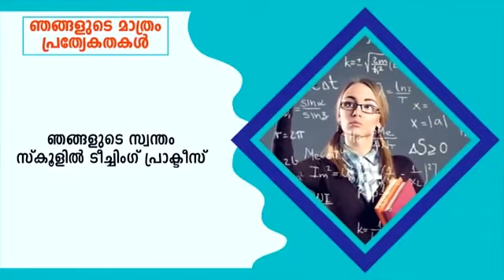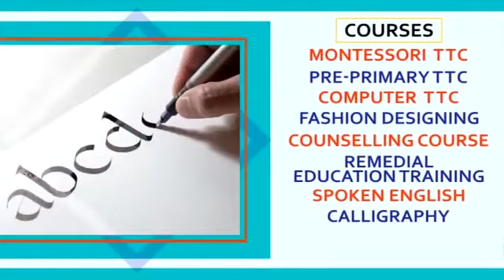കര്‍ഷകര്‍ക്കെന്നും ആശ്വാസമായി ചേലേമ്പ്ര ഗ്രാമ പഞ്ചായത്ത് ഭരണ സമിതി.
ഗ്രാമ പഞ്ചായത്തില്‍ കേരഗ്രാമം 2021-22 വര്‍ഷത്തെ പദ്ധതില്‍ വിവിധ വ്യക്തിഗത ആനുകൂല്യങ്ങള്‍ക്കായി 50 ലക്ഷം രൂപയുടെ ആനൂകൂല്യങ്ങളാണ് വിതരണം ചെയ്തു വരുന്നത്. പദ്ധതിയോടനുബന്ധിച്ച് 1166 കര്‍ഷകര്‍ക്കുള്ള ഇടവിള കൃഷിയുടെ വിത്ത് ഇനങ്ങളുടെ വിതരണത്തിന് ഇന്നലെ തുടക്കം കുറിച്ചു.